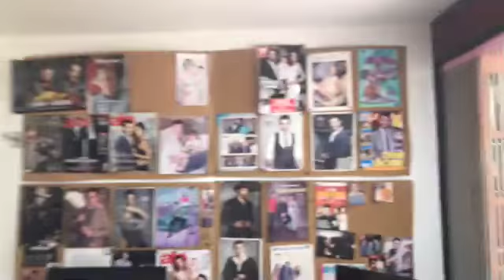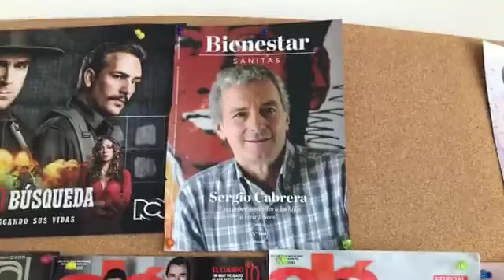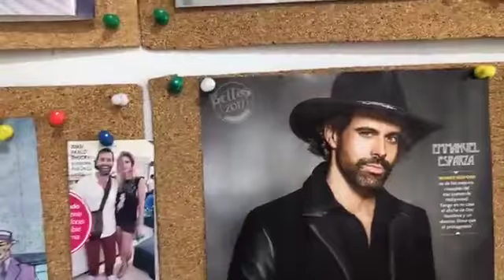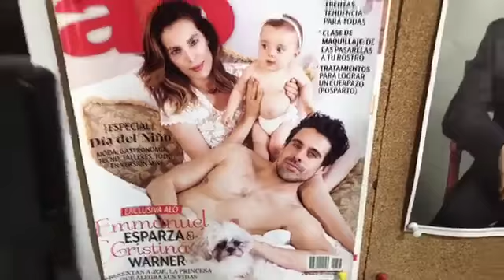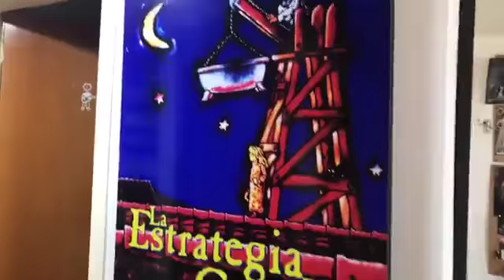EN VIVO con Claudia Flórez, manager de talento: Colombia hoy